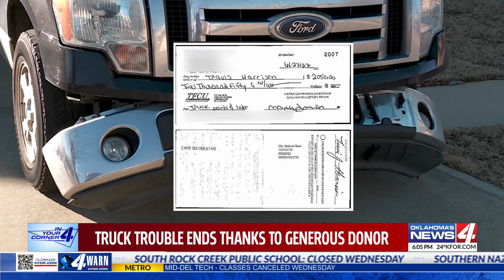IYC- Car repair completed by generous donor